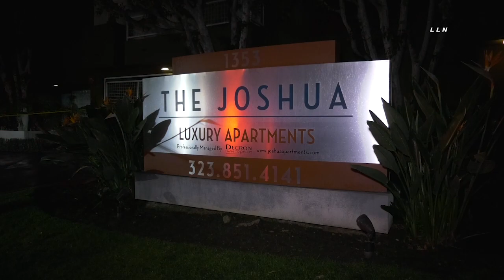Woman Arrested after Killing Friend in Bizarre Road Rage Crash / Hollywood 1.21.20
HOLLYWOOD - A road rage incident turned deadly after two women in a sedan got into a fight with a motorcyclist in Hollywood and followed him to a residential street, where one of the women inadvertently fatally struck the other with their car, officials said Tuesday.
The strange series of events began around 12:30 a.m. on Sunset Avenue in Hollywood, according to the Los Angeles Police Department.
Two women, both 26, were in a Mercedes-Benz when they became involved in an altercation with a man on a motorcycle, according to LAPD.
The pair, who were friends, followed the motorcyclist to the 1300 block of Martel Avenue, Capt. Brian Wendling told KTLA.
That's where the passenger exited the Mercedes and confronted the motorcycle driver, Wendling said.
The woman behind the wheel then tried to drive away, police said, but she crashed into a tree on a sidewalk in front of a residential complex.
The driver somehow ended up outside of the car and became pinned between the vehicle and the tree, Wendling said. He didn't elaborate on how the woman ended up outside the car.
Her friend — the passenger who had exited the Mercedes — returned to the vehicle to try moving it, according to the captain.
"Apparently, she inadvertently ran over the driver in her attempts to flee," Wendling told KTLA.
Video from the scene showed the woman's body covered in a sheet, and an officer was seen putting up a tent over her.
Meanwhile, the second woman ran away from the scene, the captain added. She had been detained as of 8 a.m., according to LAPD, which did not disclose details about her arrest.
The motorcyclist stayed at the scene and cooperated with investigators, Wendling said.
LAPD provided no further information about the case, including the names of those involved and what may have triggered the initial confrontation.
(KTLA)